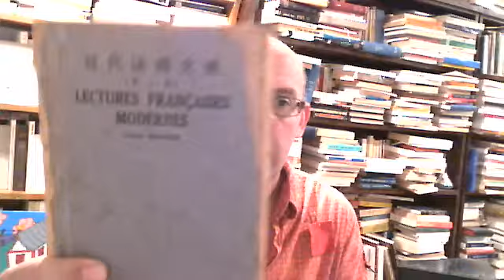Histoires de 2 Livres Voyageurs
Un livre chinois et un texte de Robert Hébert:Quand le livre trouve son destinataire,tiré de la revue Philo et Cie,mai 2012.